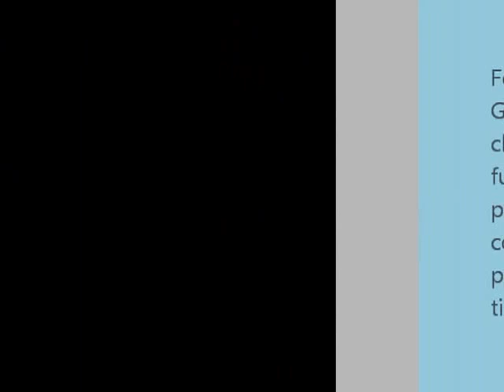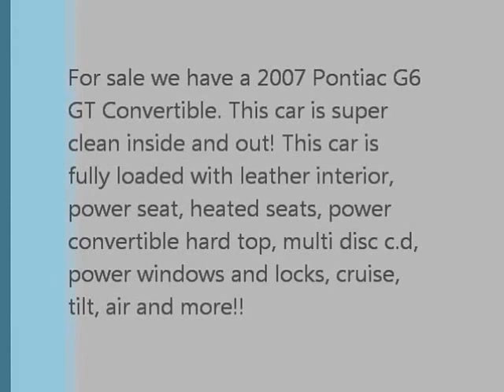2007 Pontiac G6 GT Convertible